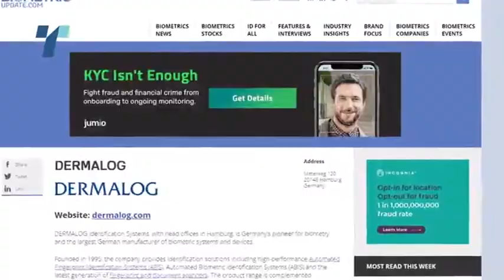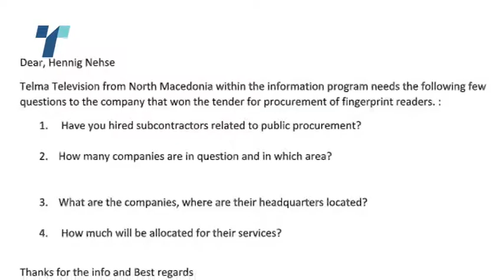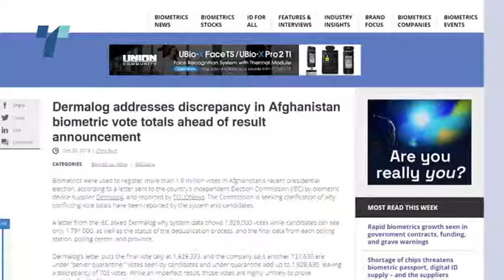Заев: Системот за читање на отпечатоци ќе функционира, нема потреба од загриженост